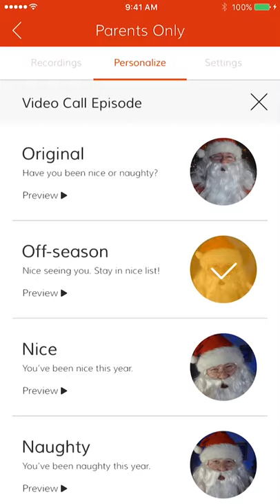Video Call Santa - Introducing personalizing features